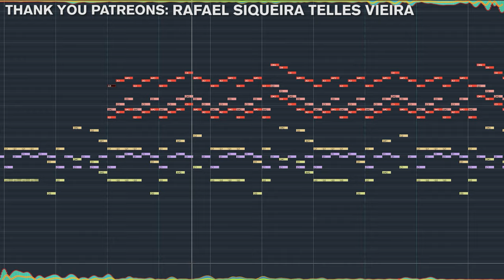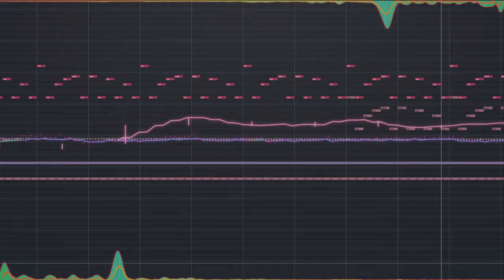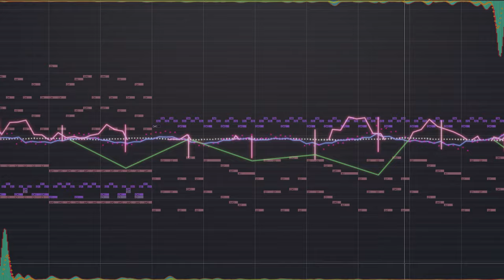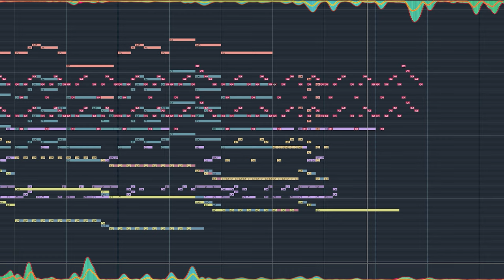REINER VS EREN (Ashes On The Fire V2) - Attack on Titan S4 Part 2 EP 1 OST (EPIC ORCHESTRAL COVER)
🎻 REINER VS EREN (Ashes On The Fire V2) - Attack on Titan The Final Season 4 Part 2 EP 1 OST (EPIC ORCHESTRAL COVER)

• (midi)